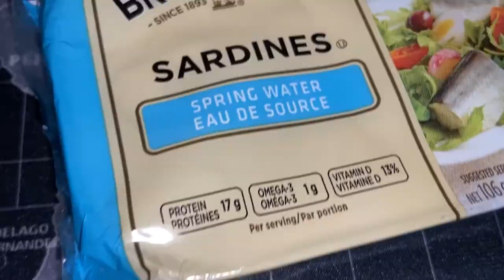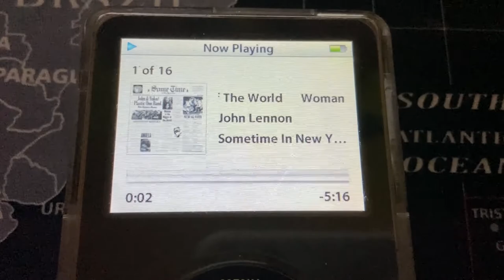The Great Sardine Meltdown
ngl they tasted pretty cute